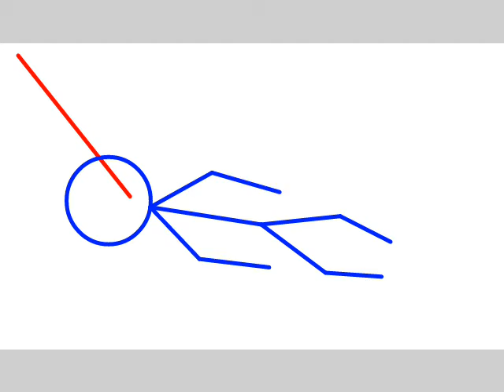Henry stickmin collection downgrade but its stickman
Game : Henry stickman collection
Mode : CHARLES AND CONVICT ALLIES
Completing the mission